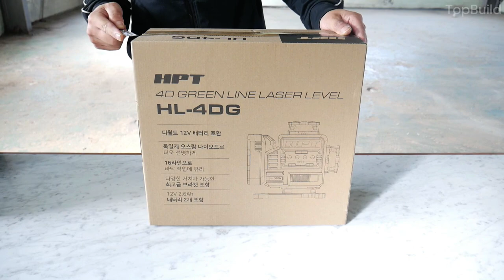가성비 좋은 4D 그린 레이저 레벨기 HPT HL-4DG 리뷰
가성비 좋은 4D 그린 레이저 레벨기를 소개해 드립니다.
HPT사의 HL-4DG 인데요. 고가의 브랜드와 견주어 손색이 없을 정도의 레이저 레벨기 입니다.

제품가격은 베어툴(본체만) 189,900원
세트상품은 289,900원입니다.

영상 제작 문의
카카오톡 : topbuild